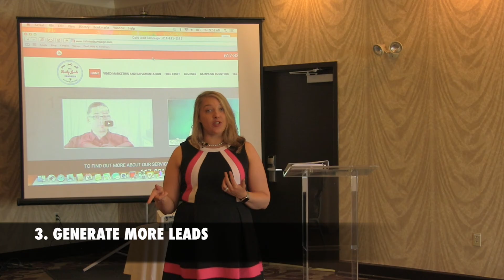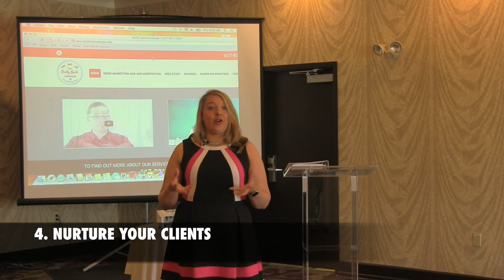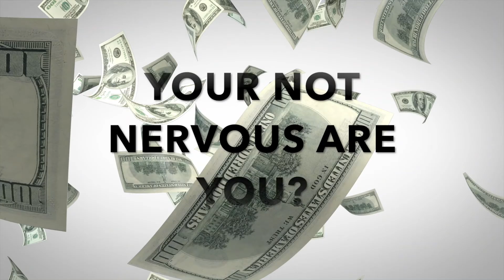Video Marketing and Implementation Sizzle!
To access a copy of our free book "7 Sizzling Video Marketing Tactics: How to be increase your Credibility, Celebrity, and Cashflow using Social Media and more..." click the link below:

Sign up for a printed versions of Erica’s new books "7 Sizzling Secret Video Marketing Tactics : How to Boost Credibility, Celebrity, and Cashflow with Video Marketing on Social Media and More.."

This book covers different types of business videos that you need to have in your marketing arsenal.

Each of our clients sends out a hand crafted letter that best describes, who they are and what their company offers.
We want to get to know you, we do this by taking the time to work with you and create a letter that will best suit your business. The letter being sent out is a soft sales introduction, to reach your targeted audience.